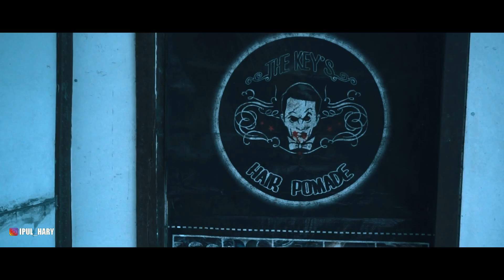FILM KOMEDI ACTION " MATA-MATA " CHAPTER 02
Video lucu banjar dan parodi kocak ipul_hary Kali ini ipul berperan menjadi seorang agen handal dalam sebuah film pendek bahasa banjar yang bergenre mafia dan gangster" Merupakan seorang agen rahasia-rahasiaan yang sangat jenius dan lihay dalam melakukan misi sebagai seorang mata-mata. Kali ini sang agen rahasia sedang menjalankan misi penting untuk mengungkap dan memata matai beberapa Mafia Banjar . sebuah kasus yang tengah beredar tentang peculikan , penyelundupan dan warung sengkadup. Bagaimana aksinya , saksikan dan tonton langsung...